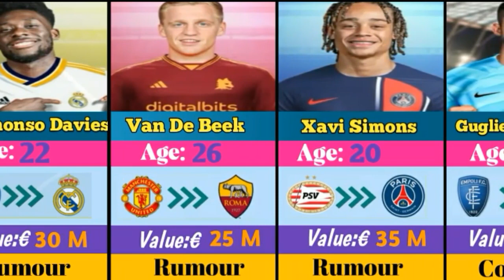Finally Declan Rice Signed for ARSENAL🔥.New confirmed transfers and Rumours Summer 2023.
I am not the owner of the picture used in the video. This belongs to their respected owners.